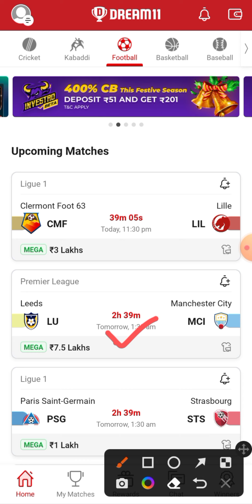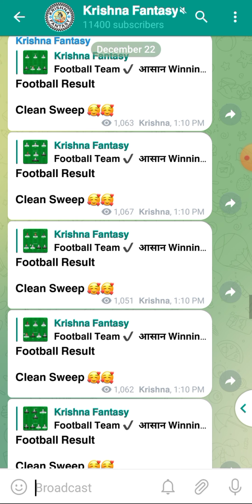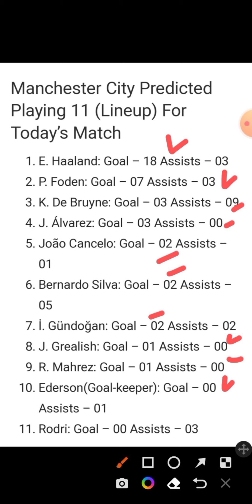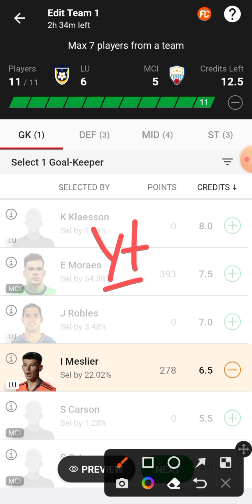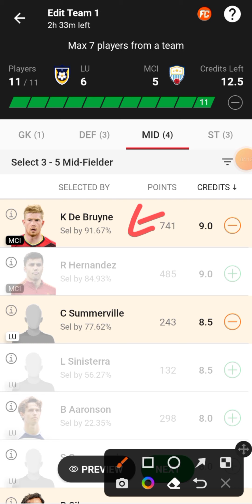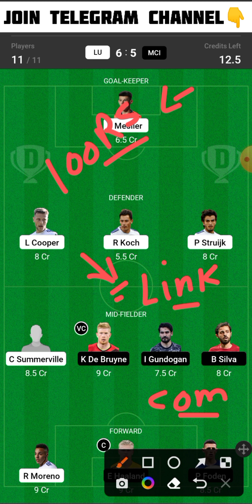LU vs MCI Dream11 Team | LU vs MCI Dream11 Prediction | LU vs MCI Dream11 Football Team Today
LU vs MCI
LU vs MCI Dream11
LU vs MCI Dream11 Team
LU vs MCI Football Team
LU vs MCI Dream11 Football Team
LU vs MCI Football Dream11 Team